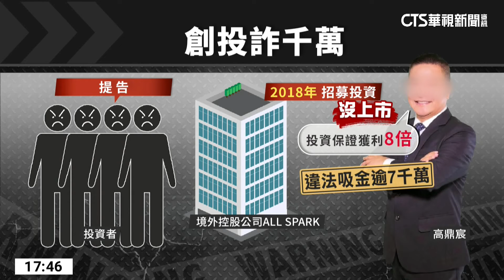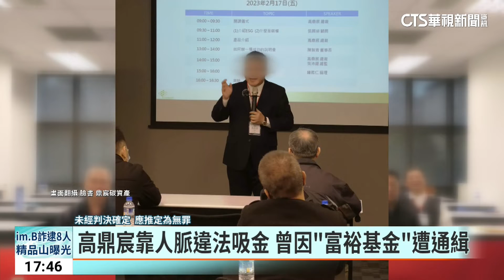涉詐騙焦仁和等逾7千萬 創投案共起訴9人｜華視新聞 20230504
2018年鼎瑩創投公司負責人高鼎宸聲稱境外控股公司將在德國法蘭克福上市，誆騙投資人砸大錢，吸金超過7千萬元，就連歌手安溥的父親，前海基會副董事長焦仁和也成了受害者，被騙上百萬元。現在案件被依違反銀行法起訴，其實高鼎宸過去就曾涉入類似案件，2002年為「富裕基金吸金案」曾遭通緝，直到追溯期滿才從中國返台。